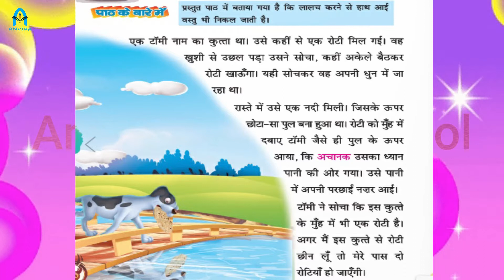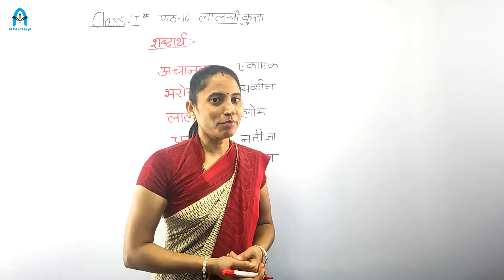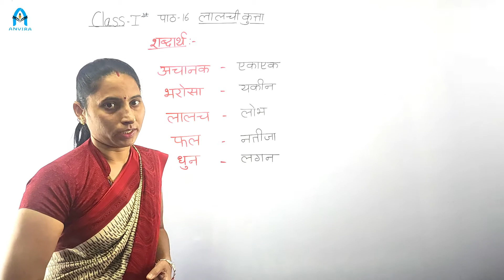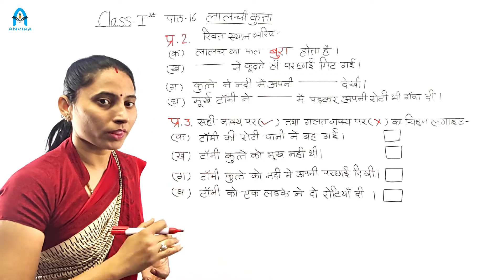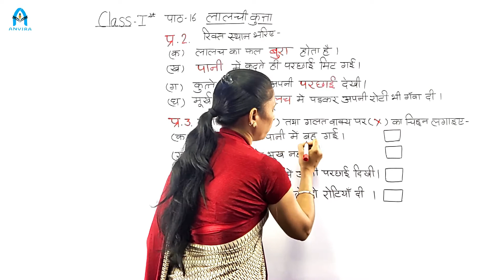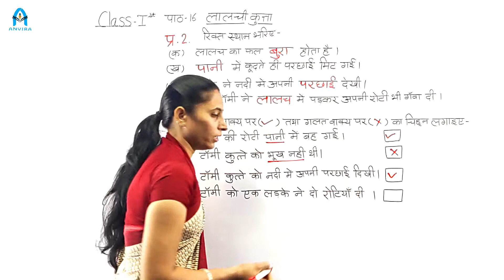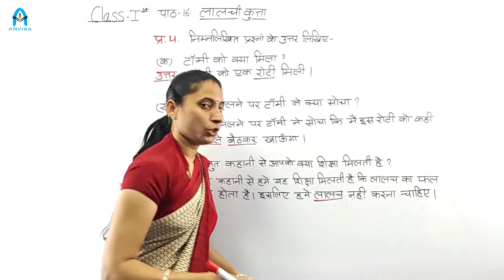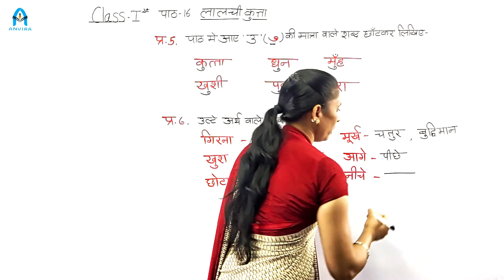Class 1st | Hindi | Chapter 16 | लालची कुत्ता | By Meena Solanki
Channel : Anvira Online School
Class by : Meena Solanki
Subject : Hindi

Class 1st | NCERT Hindi | Chapter 16 | लालची कुत्ता
NCERT Hindi Class 1st Chapter 16 | लालची कुत्ता